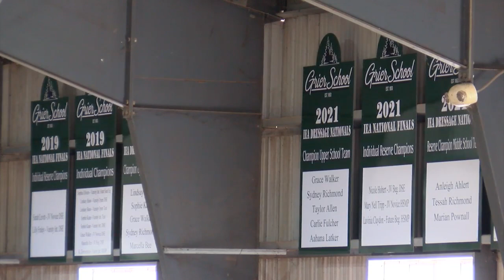The Grier School celebrates 170 years of education